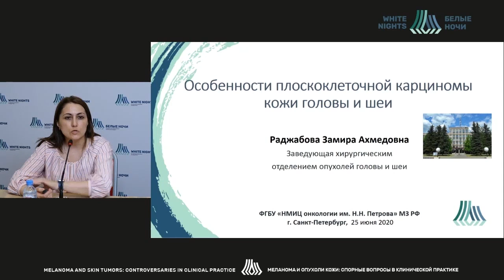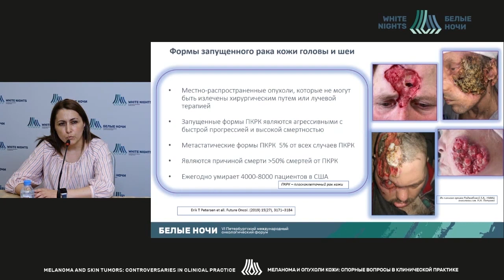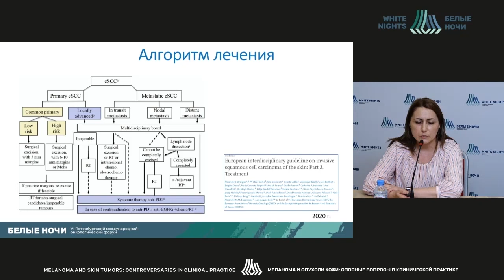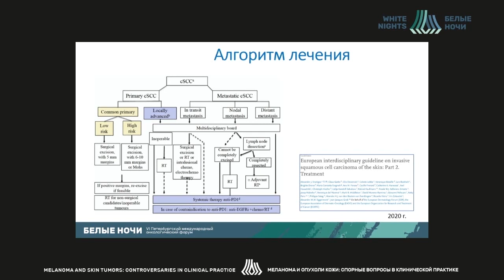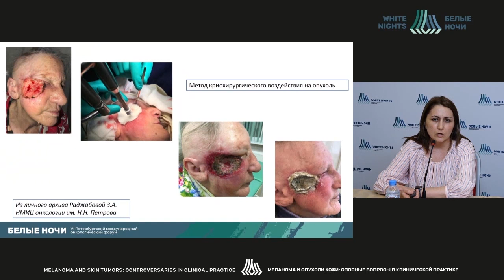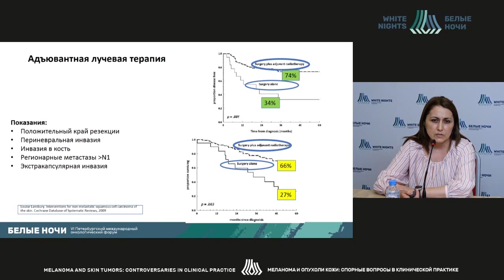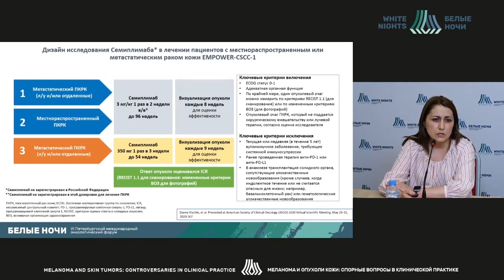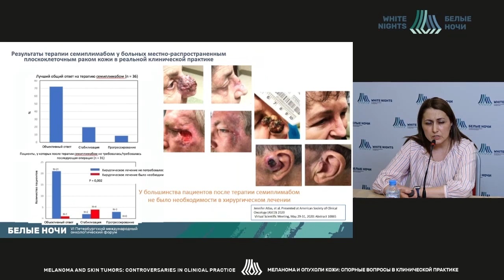Особенности плоскоклеточной карциномы кожи головы и шеи (Раджабова З.А.)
Раджабова Замира Ахмедовна - заведующая  хирургического отделения опухолей головы и шеи - врач-онколог, доцент отделения дополнительного профессионального образования, научный сотрудник научного отделения торакальной онкологии ФГБУ «НМИЦ онкологии им. Н.Н. Петрова» Минздрава России, к.м.н., доцент, Санкт-Петербург